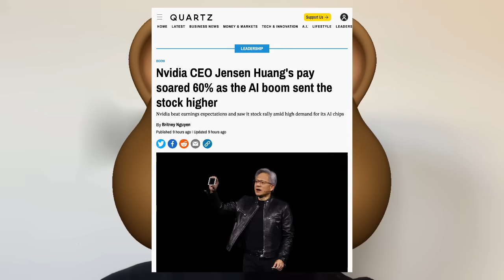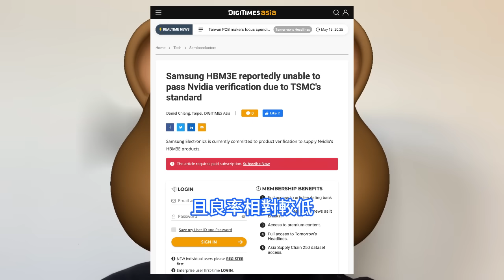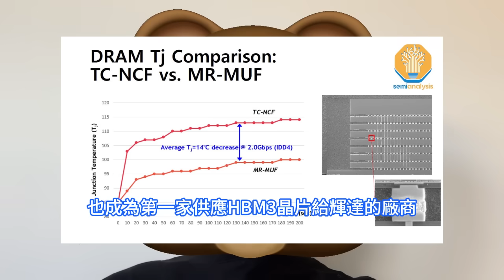無情狠抽！三星HBM3E晶片剛問世就悲劇：未通過輝達認證，關鍵原因竟在台積電。SK海力士採用TSMC 7nm工藝，作為HBM4的基礎裸片。明年HBM價格將上漲10%，佔DRAM比值將超30%。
輝達表示，在數據中心平台強勁表現和生成人工智慧需求的強力推動下，其高管的績效指標超出了目標上限。除了黃仁勳外，輝達財務長的薪酬也上漲了大約22%，達到1330萬美元左右。輝達的大獲成功似乎也提升了員工的財富。SK海力士包括第五代 HBM 產品，HBM3E在內的 HBM 產品，都是基於自身制程工藝製造了基礎裸片，但 HBM4 選擇台積電的先進邏輯工藝，以便增加更多的功能。記憶體晶片大廠美光、SK海力士和三星向輝達送去了八層垂直堆疊的24GB HBM3E樣品以供驗證，隨後在2024年初，美光和SK海力士的HBM3E都通過輝達的驗證，並獲得了訂單，三星HBM3E卻並未通過驗證。